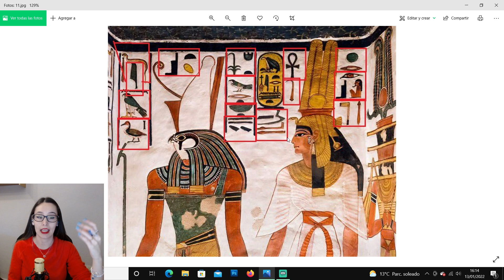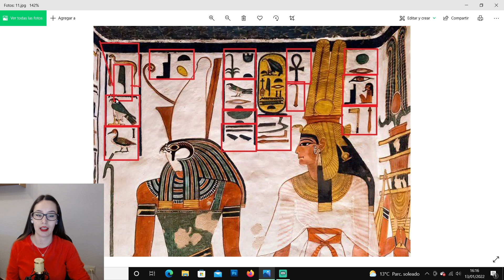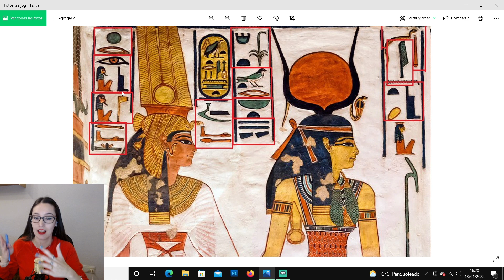🔷 Clase gratis 👉 JEROGLÍFICOS TRADUCIDOS de la tumba de Nefertari 👸🏽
La tumba de la reina Nefertari se encuentra en el Valle de las Reinas y es la más bonita de todas.
Los jeroglíficos de sus paredes están en muy buen estado de conservación.
En el vídeo de hoy os traduzco los jeroglíficos de dos paredes de la tumba y os leo que pone en egipcio antiguo!